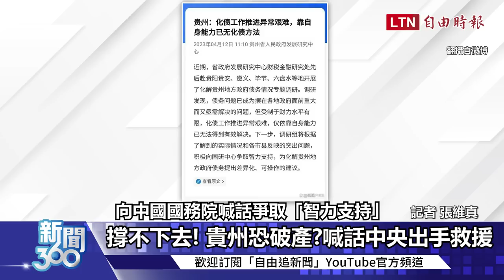新聞360》貴州自爆撐不下去恐淪第一個破產省分？中國地方債地雷爆不停！驚爆北京竟偷做「這件事」救急！學者揭都是「習偉大戰略」害的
0:00 撐不下去! 貴州恐破產?喊話中央出手救援
0:17 年初爆遵義道橋事件 貴州出問題"不意外"
1:17 學者:可能由金融機構､國有企業介入處理
2:49 不只貴州! 中國各省負債累累 債務率攀升
4:32 地方債務恐拖累中國經濟 再掀金融危機

【看更多報導】